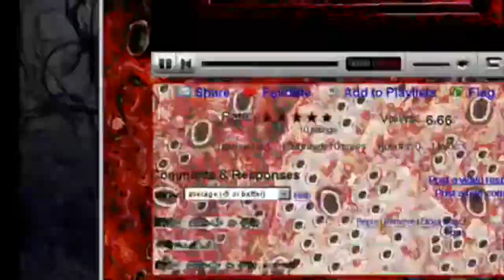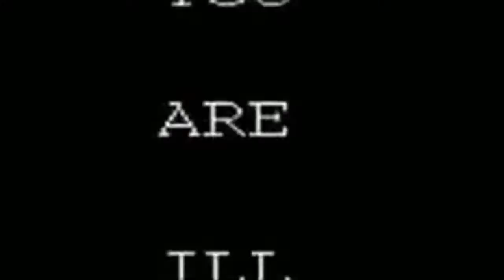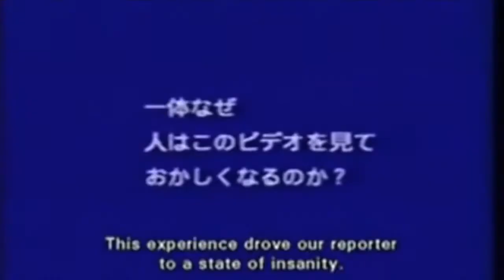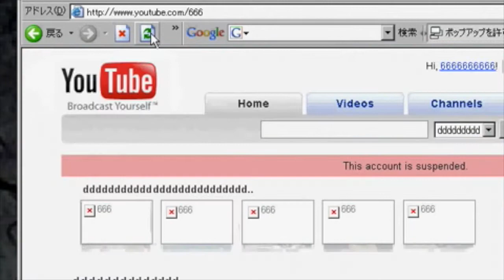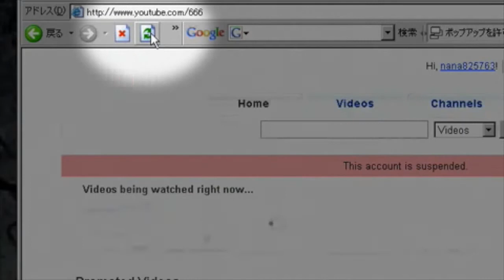Jerry ZZZ - Succubare